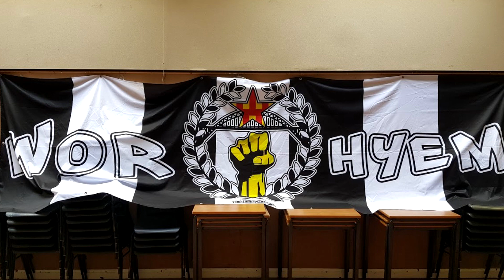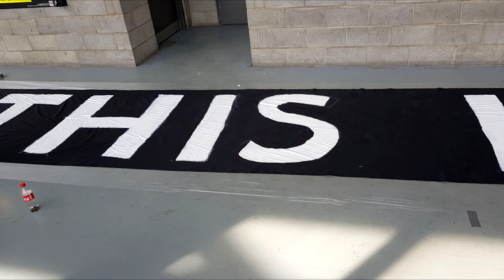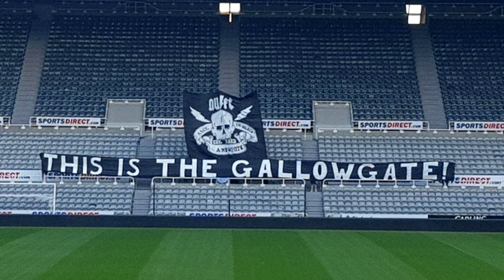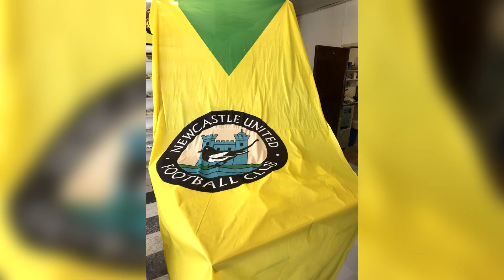Back in Black and White - (Behind The Scenes of Wor Flags Display)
Photo and video slideshow showing behind the scenes of how we made the Back in Black and White banner, This Is The Gallowgate banner and showcasing some of the new banners / waver flags we bought at the time.

None of this could happen without the generosity of fan donations, please help secure the future of our displays!